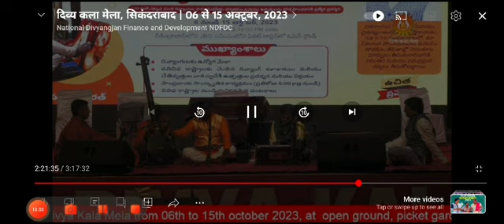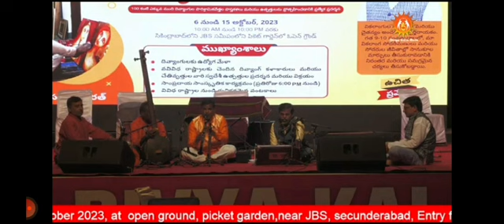Hindustani Raag by Clarinet.. Shanker..